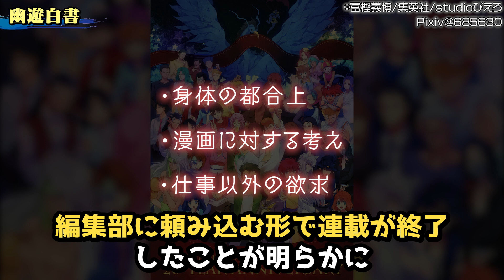【衝撃】最終回での作者の裏事情がエグすぎた作品3選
今回は衝撃の最終回だったと声が多い「幽遊白書」、「ブラックジャック」、「銀魂」について解説してみました。

どれも個人的な意見になりますので、
皆さんの中でそういった作品あれば是非教えてください！

幽遊白書
©️冨樫義博/集英社/studioぴえろ

©️手塚治虫/秋田書店/手塚プロダクション

銀魂
©️空知英秋/集英社/サンライズ